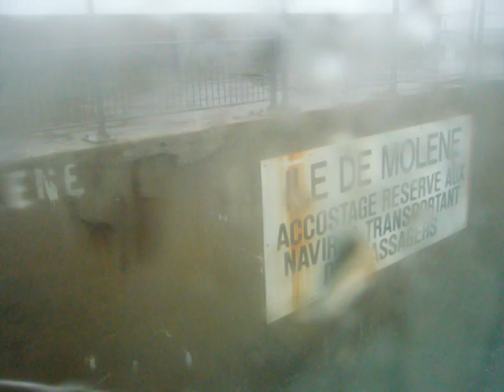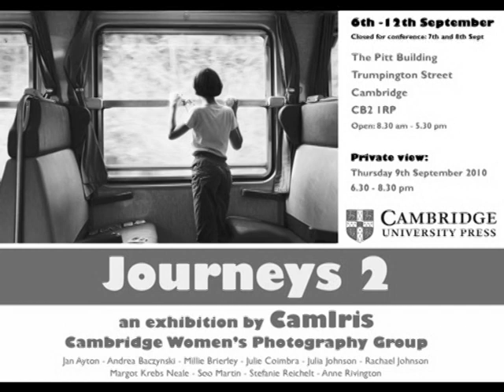Voyage Voyage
from the "Journey 2 Exhibition" in september 2010 in Cambridge
sur la musique de Desireless "Voyage Voyage"